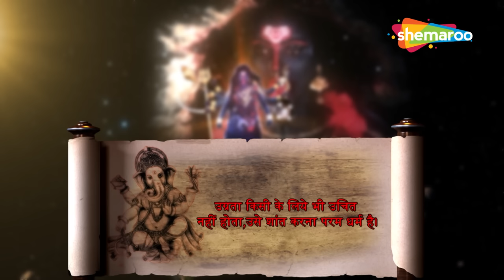असुरोंका नाश कर कैसे शांत हुई माँ काली ? | Vighnaharta Ganesh | Ma Kaali | Most Viewed